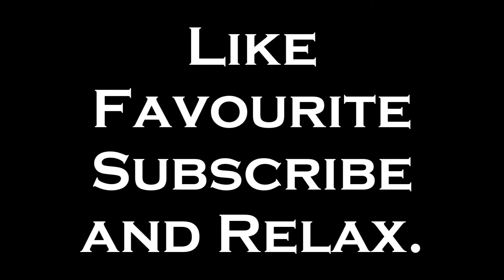Relaxing Snow Drive.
I was driving home from school, and when I left school there was virtually no snow on the roads. 10 minutes in, a snow storm started, and within minutes the roads were filled with snow. It was kind of relaxing driving in this weather. It looked amazing.

This video was filmed with the iPhone 4.

This happened in Windsor, Ontario on January 19th, 2012 around 12 in the afternoon.